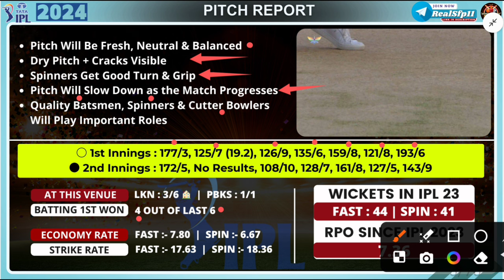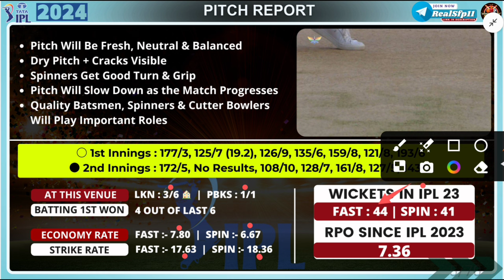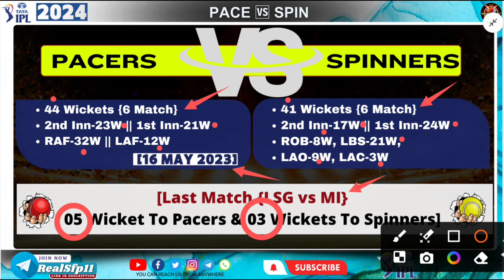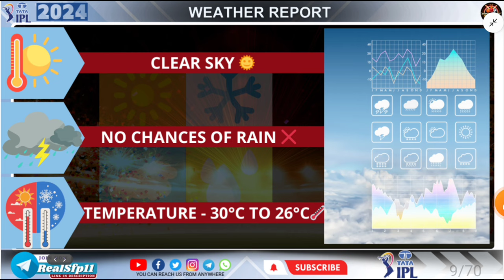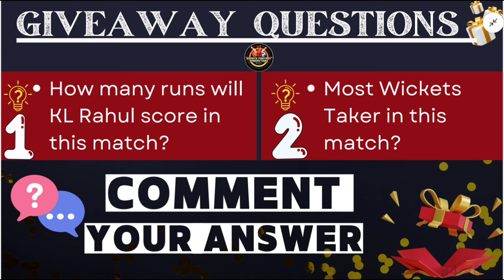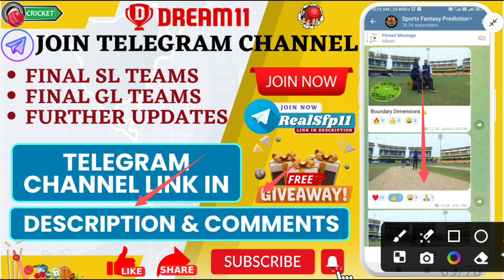LKN vs PBKS Dream11 Prediction, LKN vs PBKS Dream11 Team Prediction, LSG vs PBKS Dream11 Prediction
lkn vs pbks pitch report
lucknow super giants vs punjab kings pitch report
bharat ratna shri atal bihari vajpayee ekana cricket stadium lucknow pitch report
lkn vs pbks
lkn vs pbks 2024
lucknow super giants vs punjab kings dream11 team prediction
lucknow super giants vs punjab kings dream11 team today
lucknow super giants vs punjab kings dream11 prediction today match
lucknow super giants vs punjab kings today match dream11 team
pbks vs lsg dream11
pbks vs lsg dream11 prediction
pbks vs lsg dream11 team
punjab vs lucknow
punjab vs lucknow dream11
punjab vs lucknow dream11 prediction
punjab vs lucknow dream11 team
punjab kings vs lucknow super giants dream11
punjab kings vs lucknow super giants dream11 prediction
punjab kings vs lucknow super giants dream11 team
ipl
ipl 2024
ipl t20
dream11
dream11 team
dream11 prediction
best dream11 team provider
best dream 11 cricket team today match
best dream11 team for today's match
dream11 video
dream11 tips
dream11 tricks
dream11 winner
how to win mega contest in dream11
how to win grand league in dream11
how to win small league in dream11